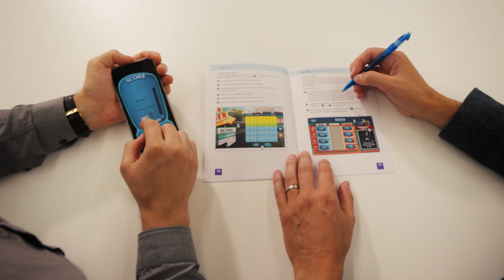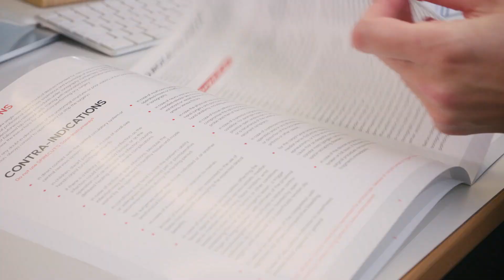PrixInno 2022/2023: les 3 finalistes du Prix Start-up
Dès aujourd’hui, mercredi 5 octobre, la population a la possibilité de voter pour désigner le vainqueur du Prix Start-up. Le vote par SMS est possible jusqu’au 6 novembre. Un SMS coûte 20 centimes et seul un vote par numéro de téléphone est pris en compte. Vous pouvez voter en envoyant le code de votre start-up favorite au 939:

Start-up Code
LOWIMPACT FOOD SA, St-Aubin: FRI A
NEURIA Sàrl, Fribourg: FRI B
SPIRECUT SA, Fribourg: FRI C

Afin de faciliter le vote du public, un clip vidéo présentant les innovations des trois start-up est en ligne. Des prix attractifs offerts par la Banque Cantonale de Fribourg seront tirés au sort parmi l’ensemble des votants: un compte épargne de 1’000 CHF ainsi que 25 x 2 cartes de ski journalières dans les Préalpes fribourgeoises sont en jeu.